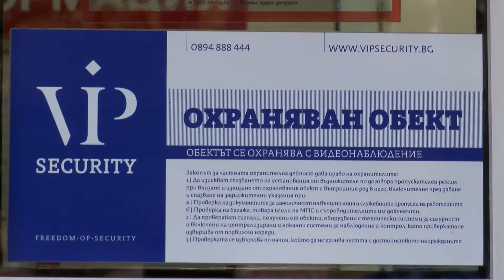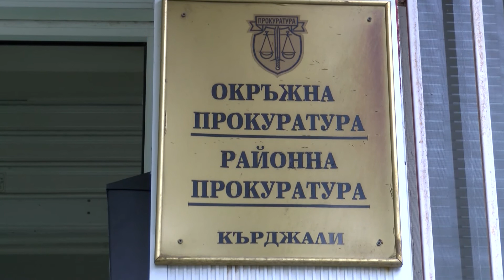Двама въоръжени и маскирани мъже са обрали банков клон в Кърджали.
Извършителите са задигнали 30 хиляди лева и 1000 евро.  Работи се по горещи следи и се проверяват много лица, съобщи окръжният прокурор на Кърджали Светлозар Лазаров. Той нито потвърди, нито отрече информацията, че вече има задържан по случая.